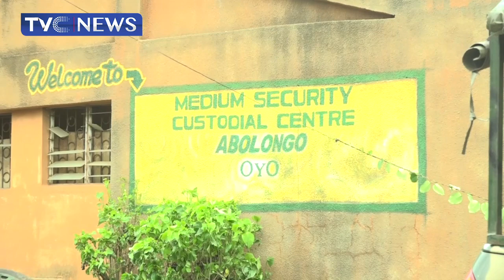[WATCH] How We Repelled Attack On Oyo Custodial Centre, Recapture 300 Fleeing Inmates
In this video, officials of the Nigeria Correctional Service gives account of how attack on Oyo Custodial centre was repelled by the officers on duty.